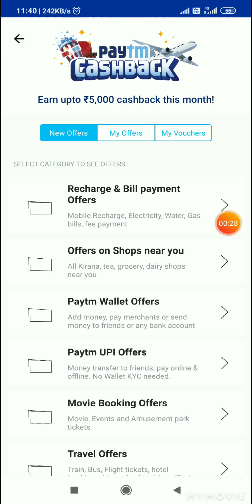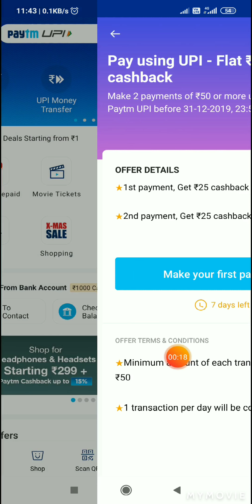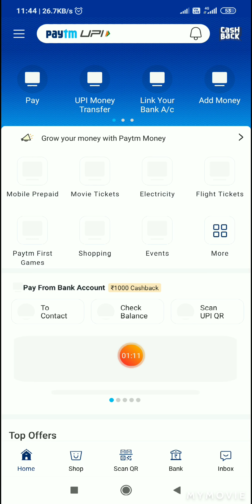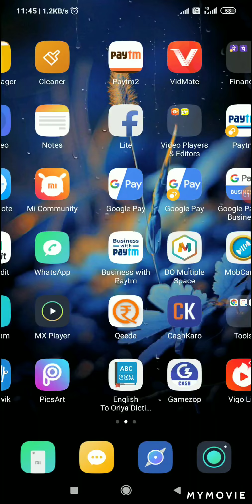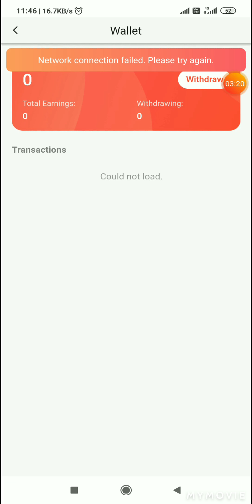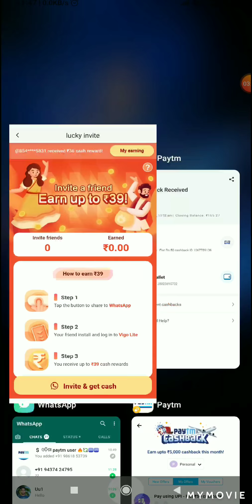earn 500 free paytm cash easily in odia